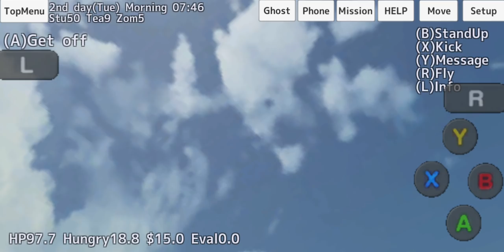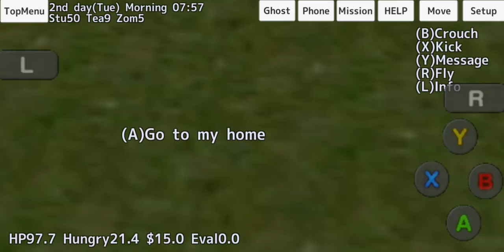[School Girls Simulator] VERY FUNNY BUG!! NON-STOP SPINNING?!?!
This bug will make your mind spin. Thank you for the suggestion during the live stream! Please tell me more interesting things to do in this game!! Onii Chan wants to hear from you!!

Lots of Love, Onii Chan

WHAT'S NEW
Added
- Self-injection with syringe
*Last update
- male teacher, coins
- medicine of Hungry, HP Recovery, Frozen and Petrified
- playground , fountain

* How to game
Drag left side of screen : move to main character
Drag right side of screen : move the point of view of the main character

Easy as operation buttons are displayed on the screen
even if you do not remember them.

Button X: kick / weapon attack
Button R: fly (flight movement)
Button L: see Information
Button A changes depending on the situation.

* VR mode
you can test the VR mode.
set the smartphone to the VR headset.
move the head and the camera will be linked.

▂▃▄▅▆▇█► 🅵🅴🅴🅳🅱🅰🅲🅺✔ monetize please.